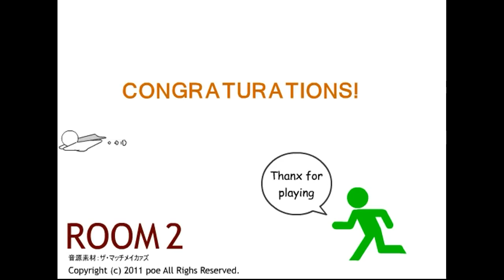Escape Room 2.flv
Walkthrough - Solution - Solucion Escape Room 2